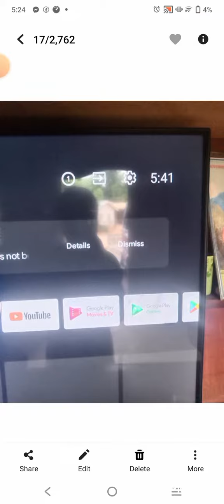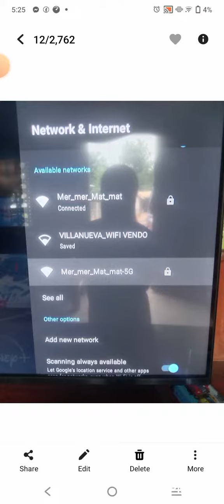PAANO E CONNECT ANG SMART TV SA WIFI | ZarahTv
Please watch full the video, Para ma econnect ninyo ang inyong Smart Tv sa Wifi, Very easy Steps.
(ito po yong mga link ng iba ko pong tutorial)